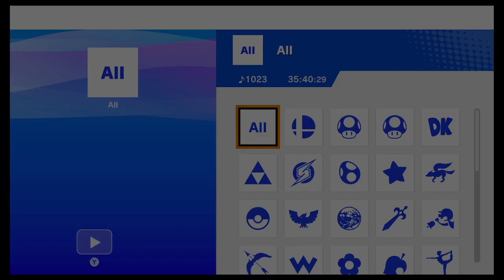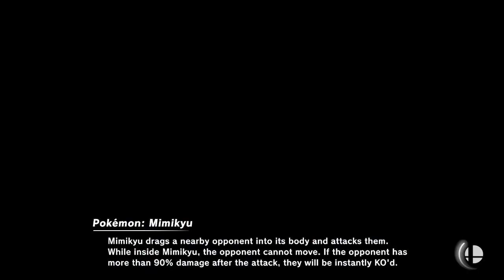Super Smash Bros Ultimate [Part 122]